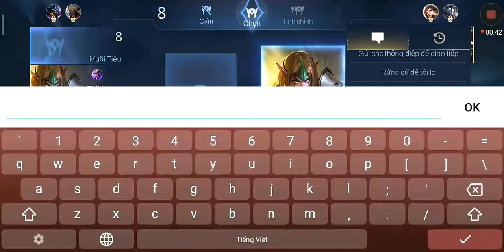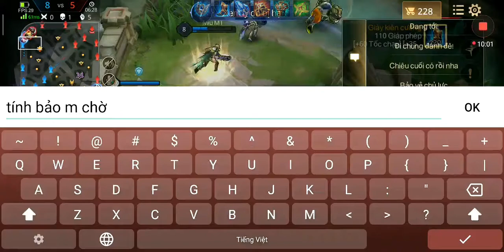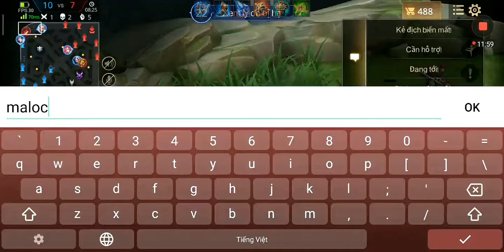[Full Game Replay] Arena of Valor: Annette (Aug-01-2019)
Một trận rank được ghi hình lại phục vụ mục đích đối chiếu, tham khảo, rút kinh nghiệm.